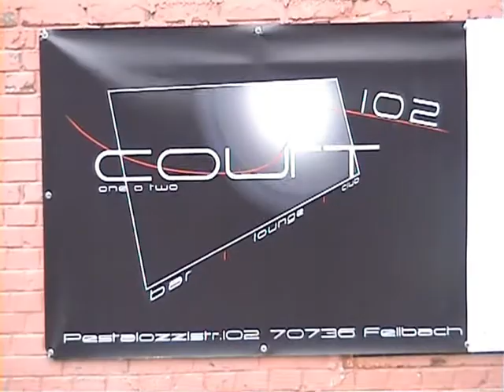RIDE ON TIME - Party - Trailer April 2012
Der Trailer zur RIDE ON TIME - Party
am Samstag 21.April 2012 im Court102 in Fellbach.
DJ Master Ti & DJ Slick Rock (Double Trouble Squad) an den 1210er
spielen die besten Hits der 80er und 90er aus HipHop, NewJackSwing, Freestyle, EuroDance, Pop... We takin' you back !